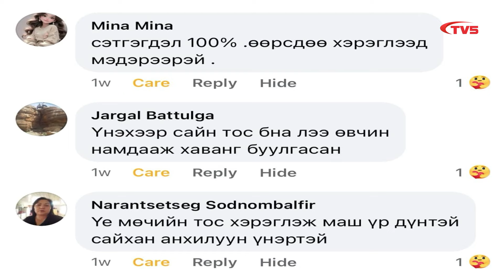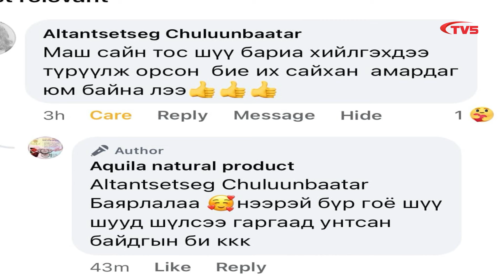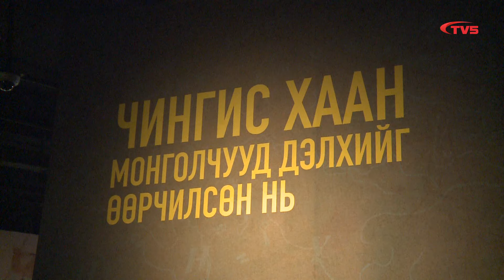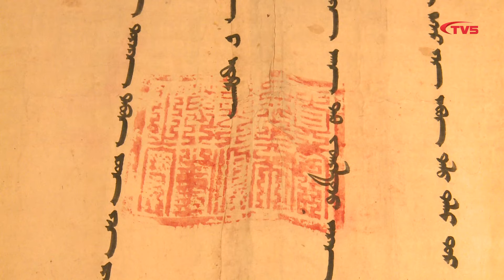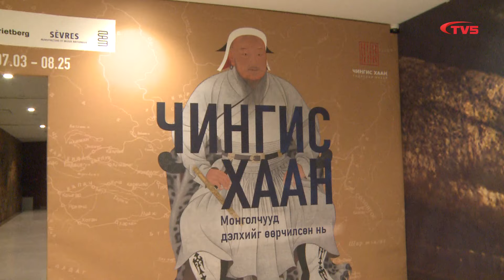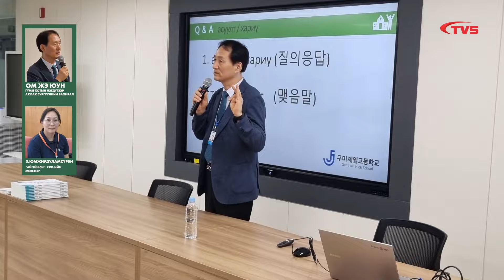"ЦАГ" мэдээллийн хөтөлбөр /2024.07.01/